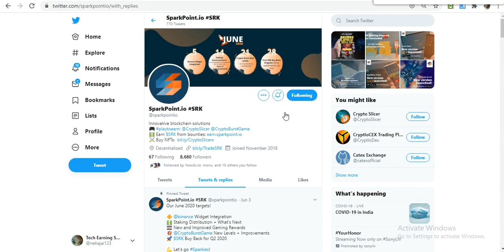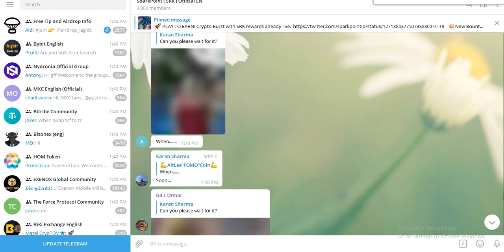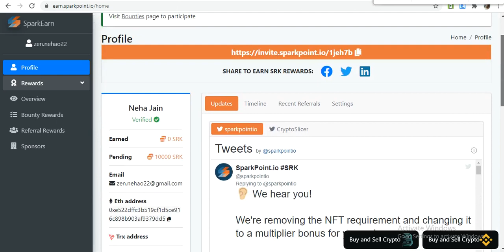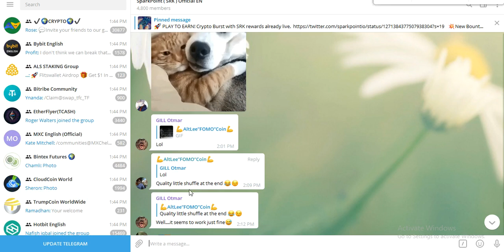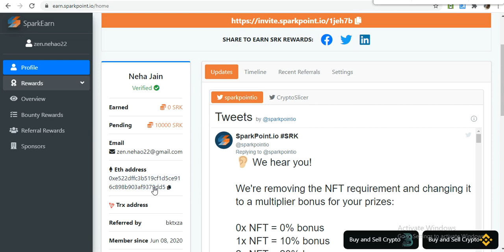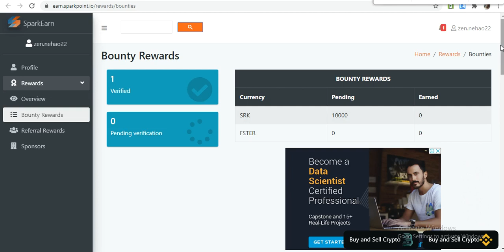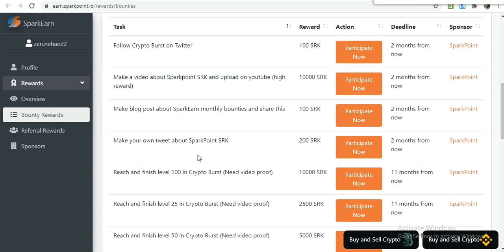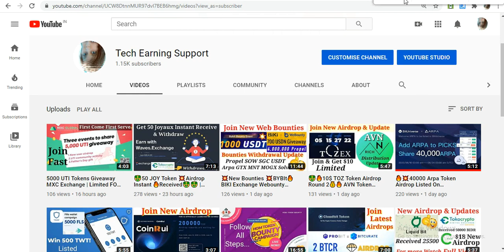10000 SRK Token🔥 Airdrop & Bounty 🔥 KYC MUST✅